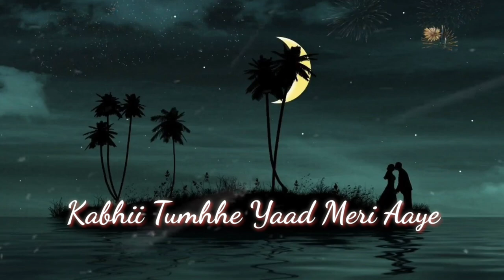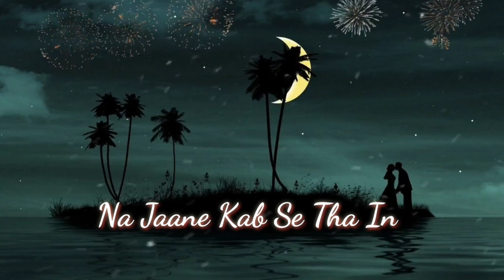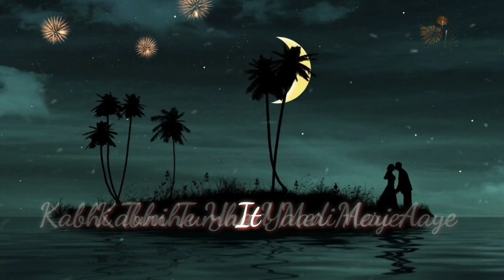Kabhii Tumhhe Yaad Meri Aayi Song Lyrics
❤️Your query
1. kabhi tumhhe yaad meri aayi song lyrics in hindi
2. kabhi tujhe yaad meri aayi song lyrics in english
3. kabhi tumhe yaad shershaah status
4. kabhi tujhe yaad meri aayi status
5. kabhi tumhe lyrics
6. kabhi tumhe yaad shershaah lyrics
7. kabhi tumhe yaad shershaah female version
8. kabhi tumhe audio
9. kabhi tumhe download

                        ❤️  Lyrics ❤️
    Tum Agar Manaoge Toh Maan Jaunga
     Main Tere Bulane Pe Laut Aaunga
              Har Safar Mein Sath Tera
               Main Yun Hi Nibhaunga
Kabhii Tumhhe Yaad Meri Aaye
Palko Se Zulf Hata Lena
Saaf Dikhunga Main Tumko Wahin
Jo Na Dikhun Toh Bata Dena

Kabhi Mujhe Der Jo Ho Jaaye
Wakt Ko Thoda Bacha Lena
Phir Se Milunga Main Tumko Wahin
Jo Na Milun Toh Saza Dena

Meri Zameen Ko Tere Kadam Ka
Na Jaane Kab Se Tha Intezaar
Ek Na Ek Din Aana Hai Tumko
Dil Ko Mere Hai Yeh Aitbaar

Main Khuda Se Tere Siwa
Kuchh Aur Na Magunga

Kabhi Tumhe Yaad Meri Aaye
Itni Si Baat Samajh Jaana
Raah Se Meri Guzar Jaana

Song: Kabhii Tumhhe
Movie: Shershaah
Singer: Darshan Raval
yrics: Rashmi Virag

⭐Videos achha lage to 👍LIKE or SHARE jarur karna,

⭐when you use this channel music in your video, you jast  ⭐CREDIT in your description
Channel Name 👉 🔥Debdas🔥